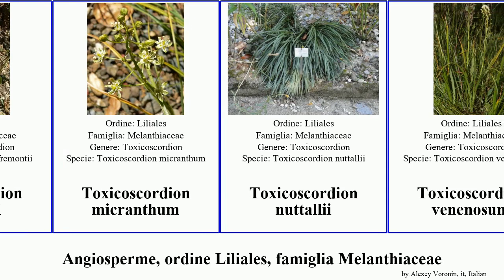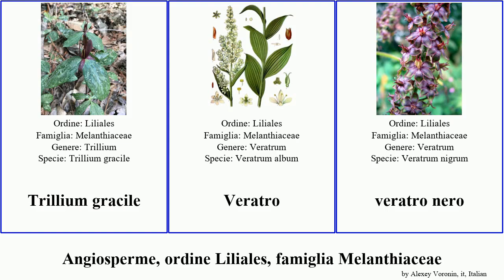Angiosperme, ordine Liliales, famiglia Melanthiaceae toxicoscordion trillium nero discolor gracile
Angiosperme ordine Liliales, famiglia Melanthiaceae.
angiosperms of Order Liliales Family Melanthiaceae, language: it.

Anticlea mogollonensis
Anticlea vaginata
Paris verticillata
Stenanthium occidentale
Toxicoscordion
Toxicoscordion exaltatum
Toxicoscordion fremontii
Toxicoscordion micranthum
Toxicoscordion nuttallii
Toxicoscordion venenosum
Trillium chloropetalum
Trillium petiolatum
Trillium viridescens
Trillium discolor
Trillium gracile
Veratro
veratro nero
Veratrum versicolor